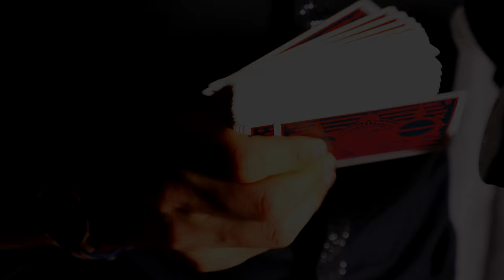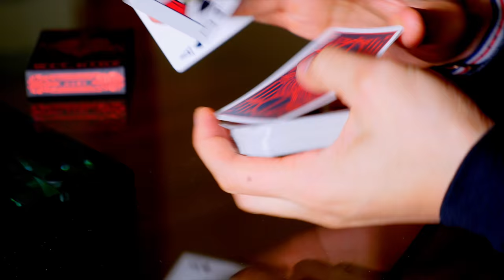Shin Lim Playing Cards | Official Trailer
Printed by Expert, comes Shin Lims very own brand of Playing Cards. Printed with vibrant red foil and a classic finish, these elegant playing cards will impress any lay audience or magicians alike.